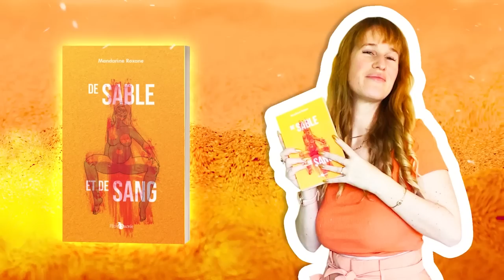LA CONFIANCE ET LA JALOUSIE DANS LE COUPLE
Mon livre

Prière de ne pas isoler certains éléments de leur contexte dans le but de nuire. Cette vidéo est à prendre dans son entièreté.

Si vous désirez participer à mes Podcasts et interagir en live avec moi, je vous invite à aller me suivre sur ma chaîne Twitch

Aujourd'hui on parle de mon expérience avec la jalousie et la confiance dans le couple.